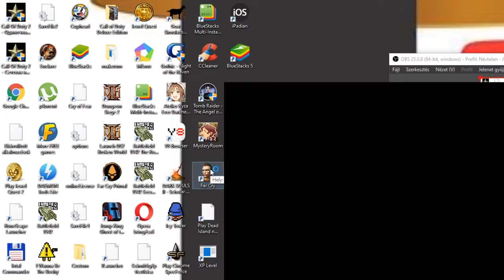EMBEREK VS MUTÁNSOK Far Cry Challenging végigjátszás #6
Kitört a háború az emberek és a mutánsok között. Kész pokol.